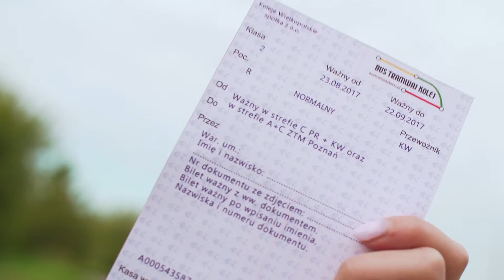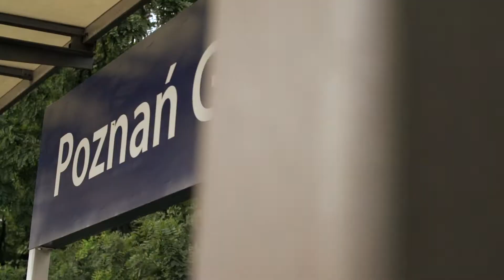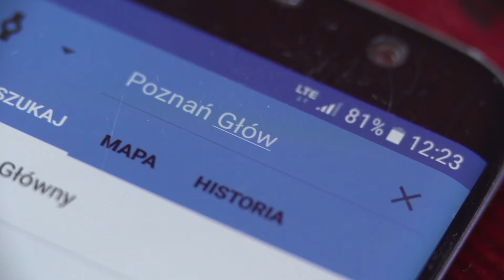ZINTEGROWANY TRANSPORT Bilet Bus - Tramwaj - Kolej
Dzięki biletowi Bus-Tramwaj-Kolej można podróżować taniej po Poznaniu i jego okolicach, korzystając z różnych rodzajów transportu publicznego. Obejrzyjcie video, aby dowiedzieć się więcej!